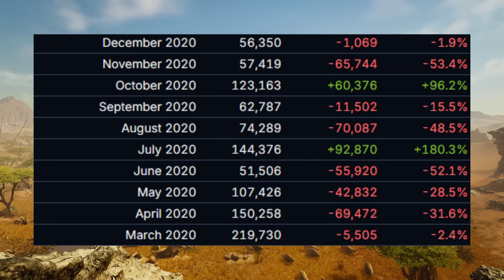Monster Hunter is Winning - 20th Anniversary Game, New Wilds Reveals, Rise VS World & Monster Poll!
20th Anniversary & Return to World event continues to EXPLODE! Enjoy!